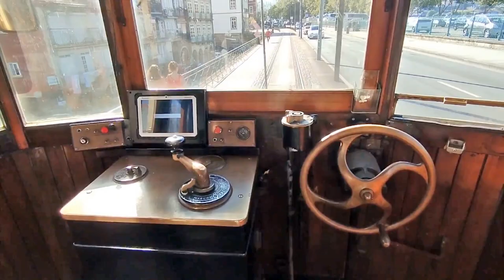CCFP 287 - Linha 1 (video recording)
PT: Viagem no carro eléctrico da CCFP número 287 na linha 1, entre o Infante e Massarelos.
EN: Journey on tramcar from CCFP number 287 on tram line 1, between Infante and Massarelos.

Características/Specifications:
Empresa/Company: CCFP - Companhia de Carris de Ferro do Porto/STCP - Sociedade de Transportes Colectivos do Porto, EIM, S.A.
Linha/Line: 1 (Clérigos (terminal provisório)-Passeio Alegre)
Número de frota/Fleet number: 287
Marca/Brand: Familleureux
Modelo/Model: Belga
Carroçaria/Bodywork: Belga
Chassis: BTH 114 DR 2 x 89 hp
Ano/Year: 1928

Vídeo da minha autoria/Video is from my authory.
Gravado com/Recorded with: Xiaomi Redmi Note 12 4G.

08/2024